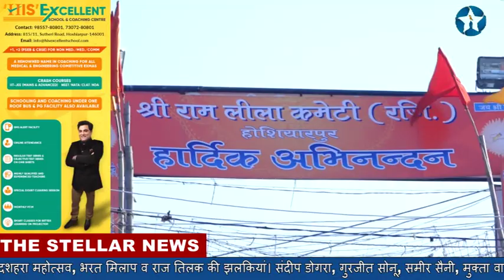दशहरा महोत्सव, भरत मिलाप एवं राजतिलक की झलकियां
होशियारपुर में श्री राम लीला कमेटी की तरफ से प्रधान व शहर के पहले मेयर शिव सूद की अगुवाई में करवाए गए विश्व प्रसिद्ध दशहरा महोत्सव, भरत मिलाप एवं राजतिलक की द स्टैलर न्यूज़ परिवार की नज़ से झलकियां। दशहरा महोत्सव-8, अक्तूबर 2019, भरत मिलाप 9 अक्तूबर व राजतिलक 10 अक्तूबर 2019